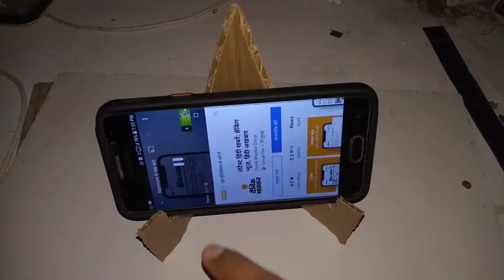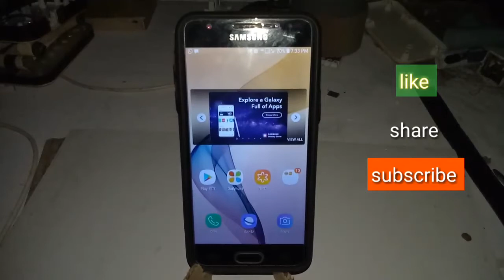How To Make Mobile Stand With Cardboard //Mobile stand homemade for online classes 🔥